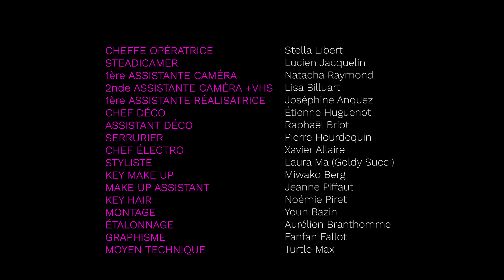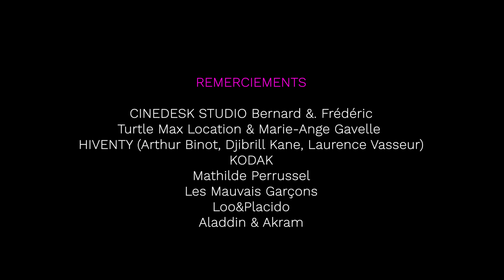GONTHIER - Le Rythme De La Nuit (Clip Officiel)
Musique Originale : Sophie GONTHIER

DIRECTED BY
Stella LIBERT

GÉNÉRIQUE

Danseurs
Sophie Gonthier
Daniella McNulty
Narjess Benaceur
Patricia Badin
Céline Lefor Silva
Julie Fournier
Thibaud Erpicum
Victor In Paris
Tim Zaoui
Alex Heyoka
Raphael Briot
Cassiopée
Leonardo Sammito
Julie Damulot
Moréniké Kuikui

Équipe Technique :

Production : VERTICALE LE LABEL
Production : OVERSTATEMENT
Réalisatrice : Stella Libert
1ère Assistante Réalisatrice : Josephine Anquez
Chef Opératrice : Stella Libert
Steadicamer : Lucien Jacquelin
1ère Assistante Caméra : Natacha Raymond
2d(e) Assistante Caméra : Lisa Billuart
Chef déco : Etienne Huguenot
Serrurier : Pierre Hourdequin
Chef Electro : Xavier Allaire
Key Make Up : Miwako Berg
Make Up Assistant : Jeanne Piffaut
Key Hair : Noémie Piret
Stylisme : Laura Ma
Montage : Youn Bazin
Étalonnage : Aurélien Branthomme

Remerciements :
Marie-Ange GAVELLE
Turtle Max Location
CINEDESK
Mathilde Perrussel
Les Mauvais Garçons
Loo&Placido
Maeva Drouin
Aladdin & Akram